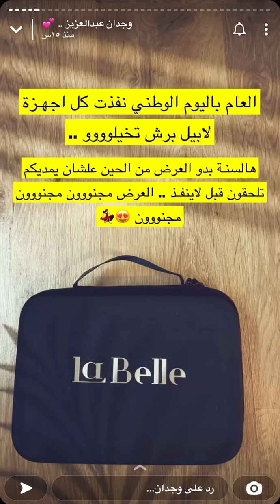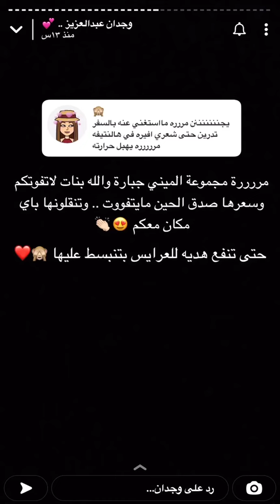تجربة وجدان عبدالعزيز - مجموعة لابيل ميني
مع لابيل ميني

مجموعة لابيل ميني  ثلاث أجهزة احترافية صغيرة الحجم سترافقك في جميع رحلاتك وتنقّلاتك في حقيبة أنيقة ، مميزة ومبتكرة في عالم أجهزة تصفيف الشعر، ستوفّر عليك الوقت وستمنح شعرك رونقًا جميلًا وجذابًا بكل سهولة واحترافية، مجموعة لابيل ميني مكونة من مناسبة للسفر أو للتنقّل إلى أي مكان، ولكل جهاز استخدام خاص:
١) مجفف الشعر - لابيل ميني
٢) جهاز تمويج الشعر - لابيل ميني كيرلي
٣) جهاز تمليس الشعر - لابيل ميني ستريت
يذهلك بالنتيجة والثبات لشعرك، مناسب جدًا للإهداء

لمتابعة جديدنا:
انستقرام